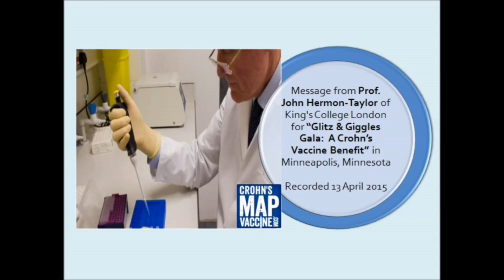Jennifer Ginther Host of Glitz & Giggles: A Crohn's Disease Vaccine Benefit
Jennifer Ginther speaks at the benefit she organized to raise money in support of the development of a promising vaccine that could cure Crohn's disease in humans. Jennifer shares her personal experience with the disease, how it left her hospitalized and how a new triple-antibiotic treatment has kept her symptoms in remission ever since. She explains why Dr. John Hermon-Taylor's work at Kings College London delivers such promise in providing a cure for Crohn's once and for all.